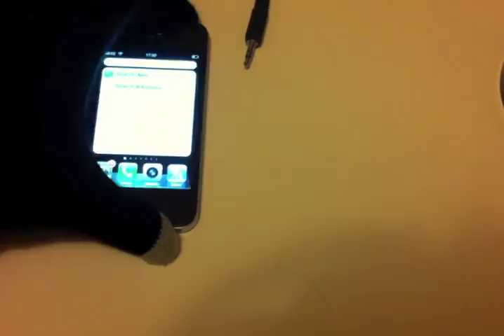Fun things you can do with a Plasma ball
I've seen a few plasma ball videos on youtube, mainly on how to burn things, or make flourescent bulbs light up. These tricks are not ones i'd commonly seen, and had just discovered by playing with the units.

Thank you for sticking with this channel, especially as I try to do some more interesting and varied content.  Also, if you want to help the channel grow, whilst also getting some good swag, check out the links below, which help me create new content.